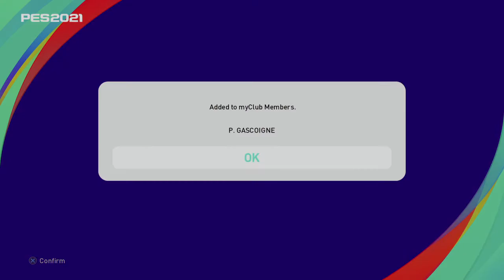eFootball PES 2021 3 free signings (2 legends)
3 free signings from pes including 2 legends